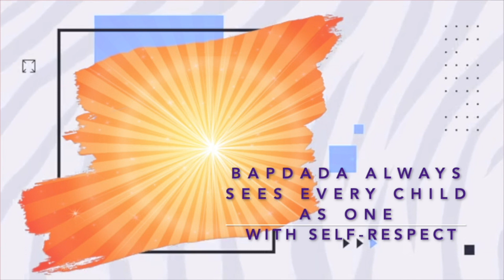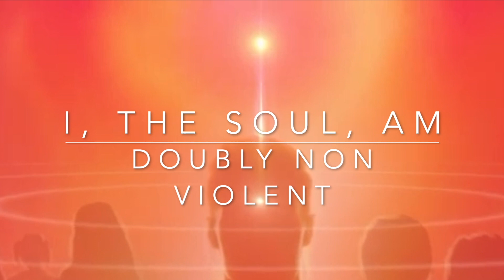Avyakti Journey - Swaman #90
Giving cooperation with benevolent feelings, benevolent attitude and benevolent atmosphere. I, the soul, am a doubly non-violent